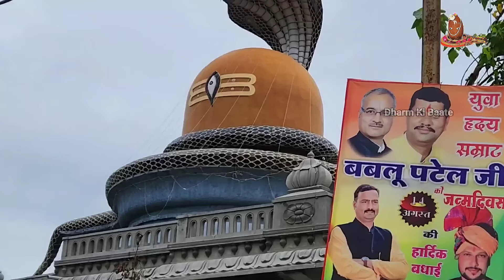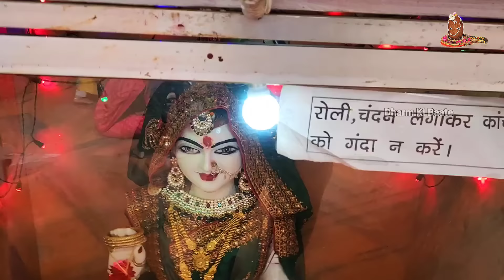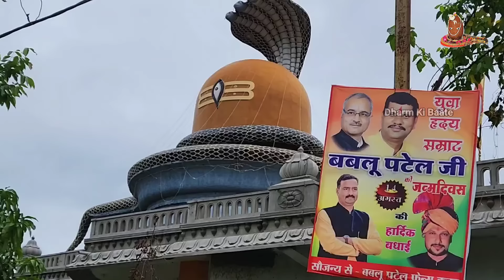🔴"26 अगस्त Day-4 श्री कुलेश्वर महादेव शिवमहापुराण नांदेड" के 12 उपाय, पत्र और उपयोगी जानकारी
maharashtra rajya ke naandedh jile ke taaluka - ardhapur, gram - konda me guruji dvara shri kuleshwar mahadev shivmahapuran katha shuru ho gyi hai, yah saat divshiya shivpuran katha hai joo 23 se 29 august tak aastha aur youtube ke madhyam se dopehar ke 1 se 4 baje tak mobile aur tv ke madhyam se live dekhi jaa sakti hain.

aaj 26 aug chouthe din ki kuleshwar shivmahapuran katha me guruji ne kul 12 upay, aur upyogi jaankari di hai, sabhi ki jaankari apko iss video ke madhyam se prapt hone wali hai,